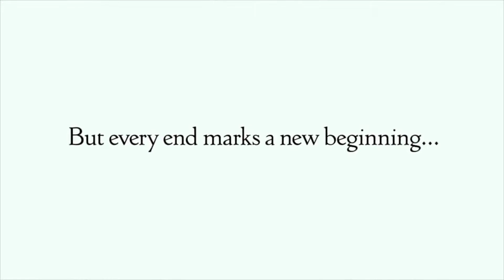A Realm Reborn: End of an Era Cinematic - Final Fantasy XV